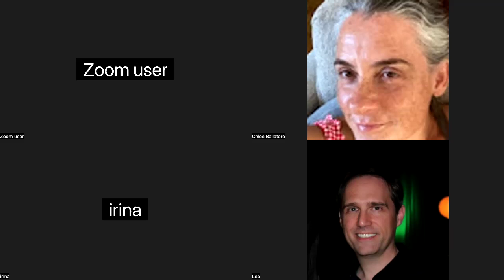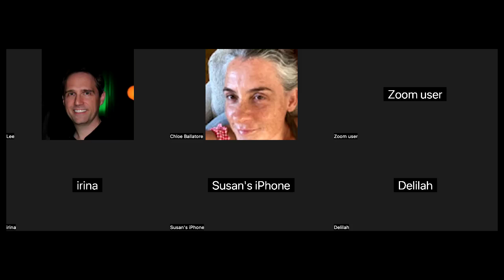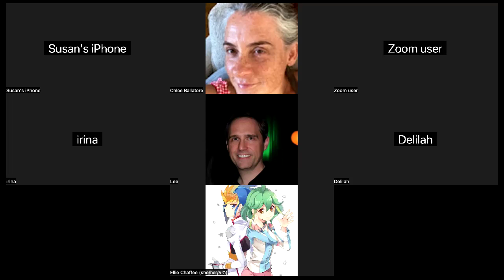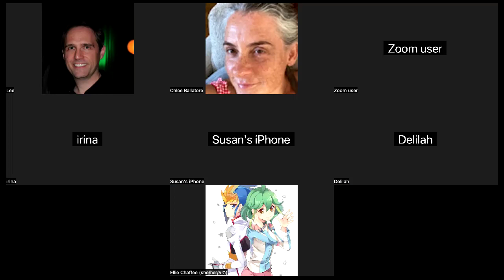Chloe with Love and Relationships ❤️ on Meetup 3.28.24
I am a Relationship & Communication Expert; and the Founder of Chloe’s Consciousness Training. I help people end patterns of self-sabotage and find love ❤️ I am 20 years married; and a graduate of Princeton University and Pat Allen’s WANT Institute.

Trauma causes us to become imbalanced. This work is about taking actions to restore balance through navigating your yin (feminine) & yang (masculine) energies. Get what you want in your relationships and life!

Bring your questions— I will give a brief description of this work, and then do a Q&A.

This meetup will give you real world tools to end self sabotage and get the love you WANT ❤️

Join this meetup if you are:

- Looking for "the one"

- Wanting to resolve conflict with your partner or anyone else

- Desiring a deeper connection with yourself

- Contemplating the duality of the universe as exemplified by the yin/yang symbols